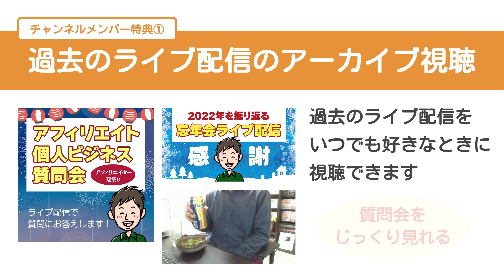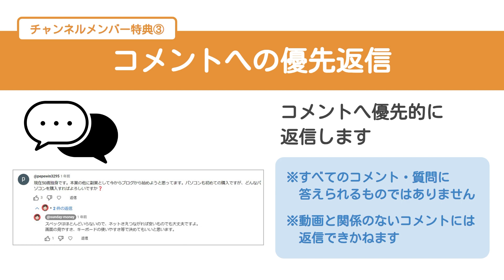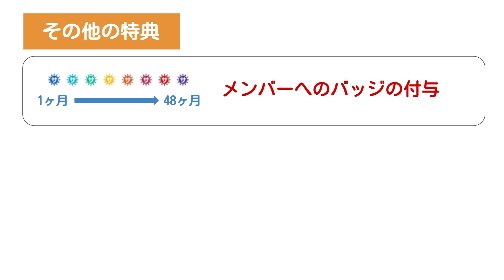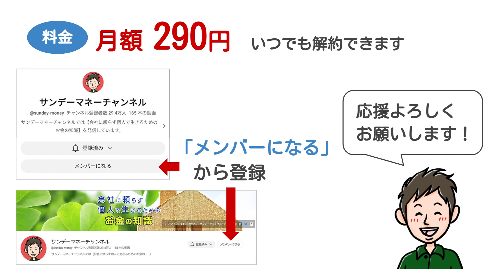チャンネルメンバーシップを始めました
メンバーになられた方には以下の特典がつきます。

✅過去のライブ配信のアーカイブ視聴
✅新しい動画への早期アクセス
✅コメントへの優先返信

メンバーの方はちょっとだけ特別扱いさせていただきます😄

ぜひご参加お待ちしております！

▼チャンネル開設3周年記念！隠れた名作動画3選【今だから見てほしい】

サンデーの運営サイト

サンデーの自己紹介

1975年生まれ。

ブログ・個人ビジネスで生計を立てている個人事業主。

2級FP（ファイナンシャル・プランニング）技能士。